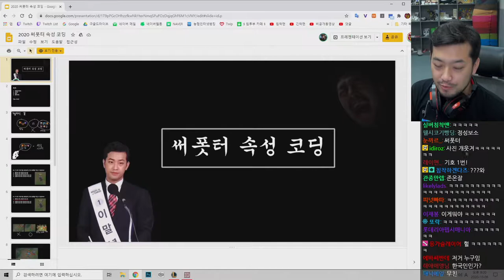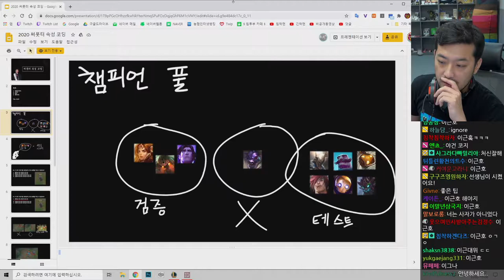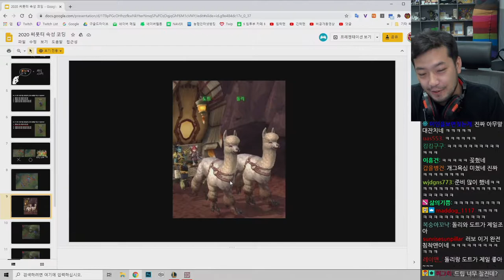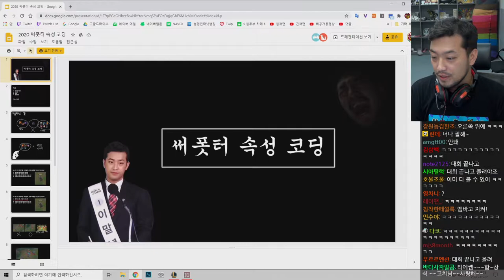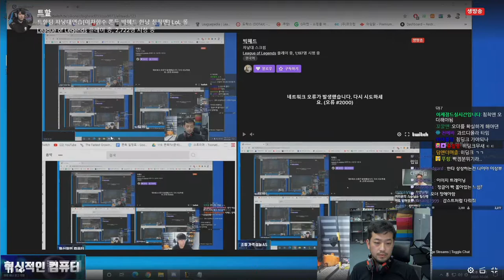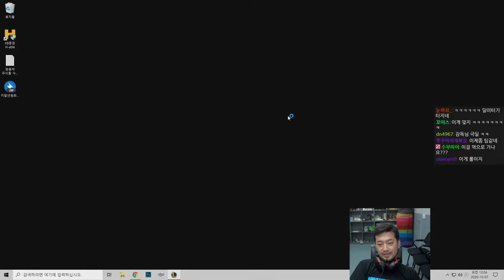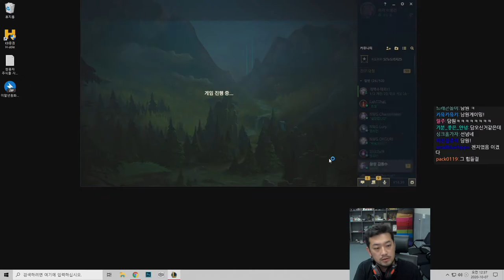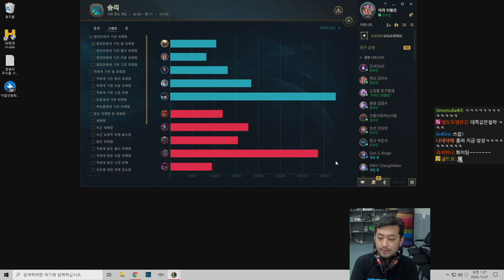2020년 10월 06일 3부 | 러스트보이 님의 서포터 기초강의, 자낳대 연습